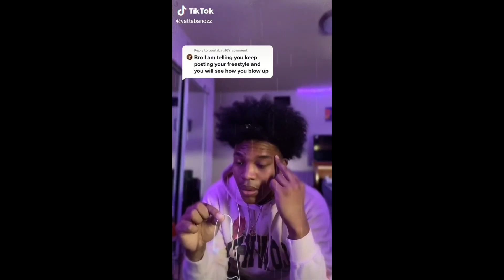Yatta Bandz Type Beat 2023 "June" | Toosii Type Beat 2023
●💎This beat is free for non-profit use. If you use it, you must credit me [prod.jensen]. For profit purposes please purchase a lease.

This beat is only free for non-profit. free version can be used for demo purposes and souncloud/youtube not monetized uploads.
Any release through a distribution platform (such as Distrokid, Amuse, Tunecore, etc.) or any label to get it on digital platforms (like Spotify, Deezer, Tidal, Youtube music, etc.) will need a paid license or it will be taken down due a copyright claim.